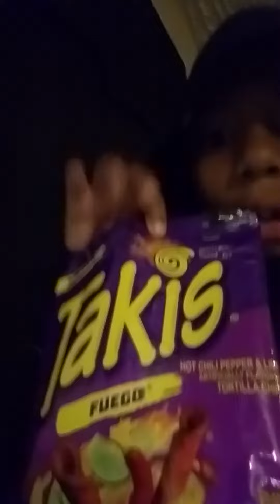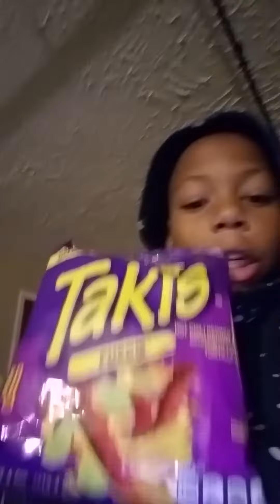kids stealing clones talkies part 2😈😈😈😈😈😈😈😈